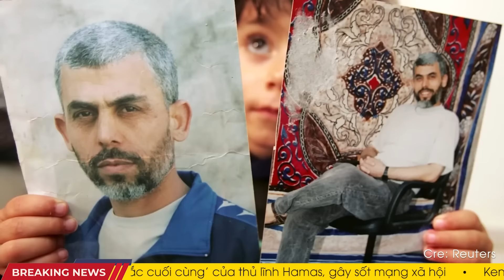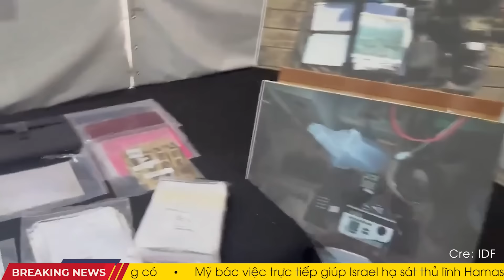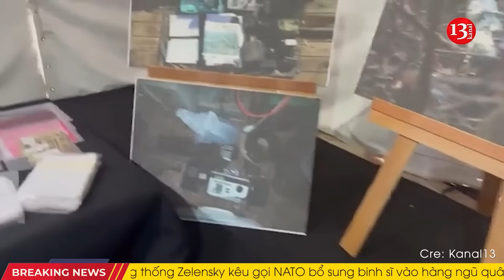“NGÀY TỐT LÀNH CHO THẾ GIỚI!” ISRAEL KẾT LIỄU TRÙM HAMAS SINWAR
00:00 Israel tuyên bố hạ thủ lĩnh Hamas
02:47 Netanyahu tuyên bố: 'Chiến tranh có thể kết thúc vào ngày mai' nếu Hamas hạ vũ khí, trả tự do cho con tin
05:35 Biden: Cái chết của Sinwar là 'ngày tốt lành cho Israel, Mỹ và thế giới'
08:28 Blinken đàm phán với người Qatar, Saudis để đưa Hamas trở lại đàm phán sau khi Sinwar bị loại bỏ
11:18 Sáu câu hỏi then chốt sau cái chết của thủ lĩnh Hamas Yahya Sinwar
13:47 Israel cáo buộc Hezbollah sở hữu vũ khí Nga hiện đại: Căng thẳng gia tăng ở Trung Đông
16:19 Máy bay ném bom Su-34 của Nga bị bắn hạ tại Ukraine: Hai phi công thiệt mạng